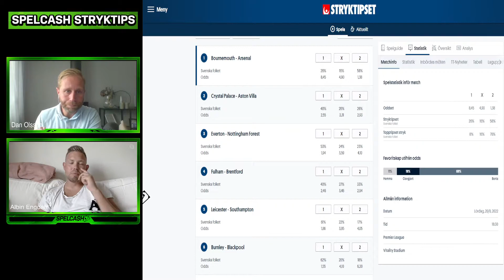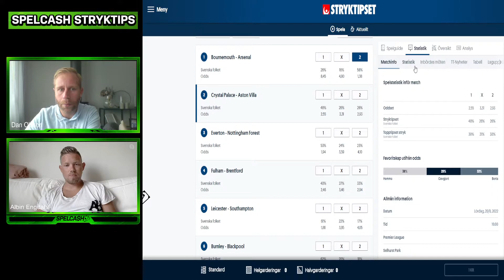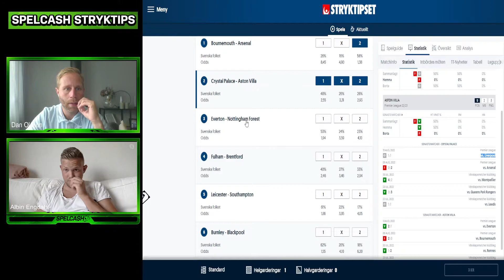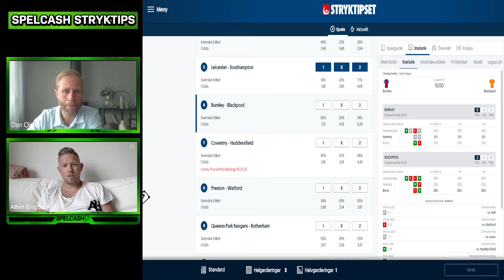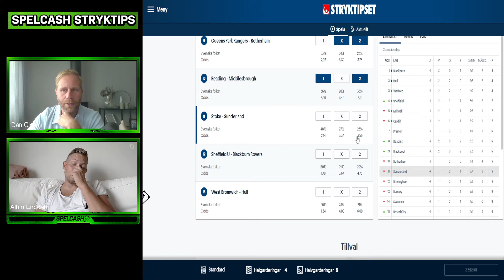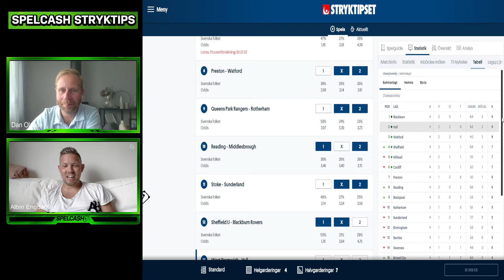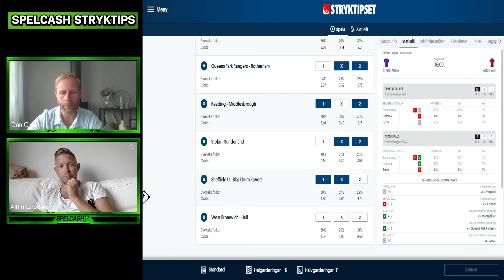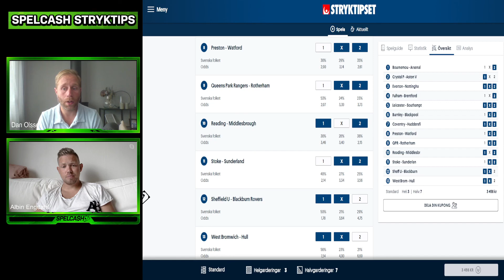Stryktipset v.33 [Betting tips till Stryktipset]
Stryktipset analys, systemförslag och betting tips till veckans Stryktips. Spelcash spelexpter analyserar veckans omgång av Stryktipset varje vecka.